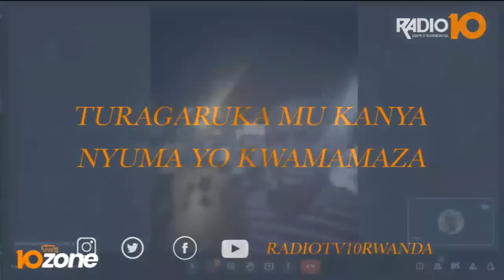10ZONE LIVE 28 12 2022: ARSENAL IZANYE ISASU // LUVUMBU AGEZE I KIGALI